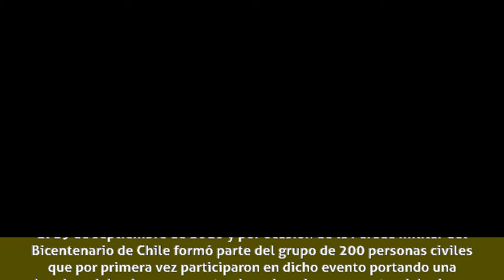Francisco Rodríguez Prat - Carrera